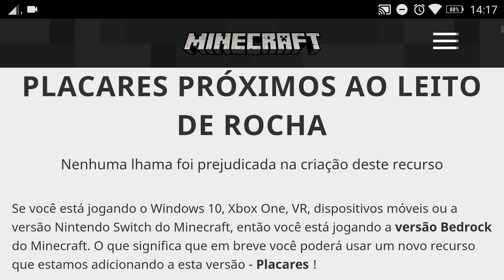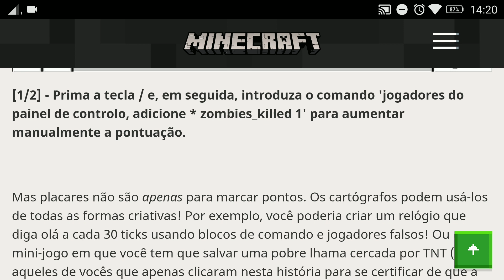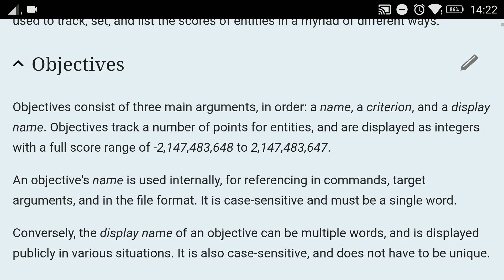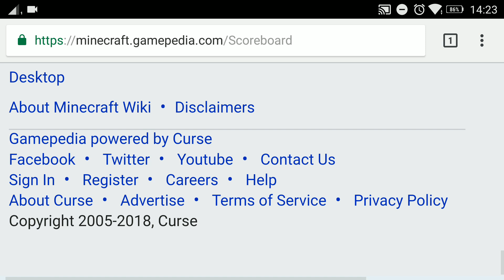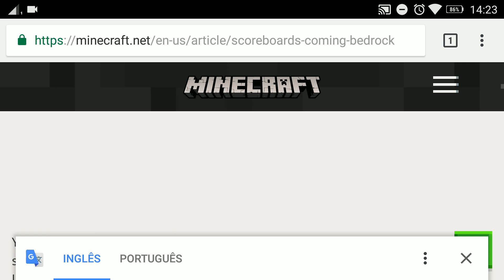NOVA ATUALIZAÇÃO DO MINECRAFT PE 1.7 VAI TER NOVOS COMANDOS PARA O SCOREBOARD - Bedrock Edition News